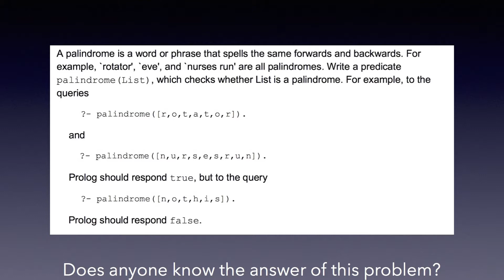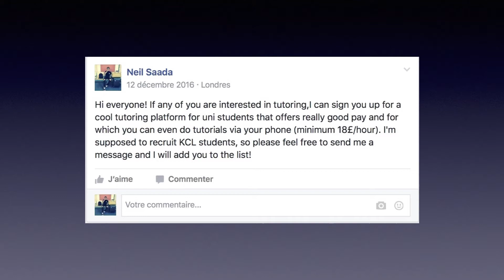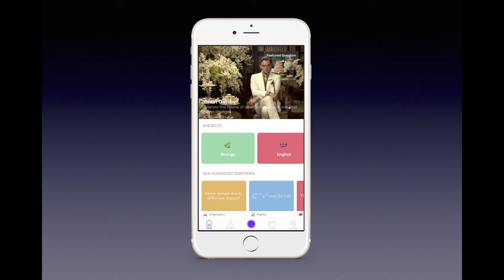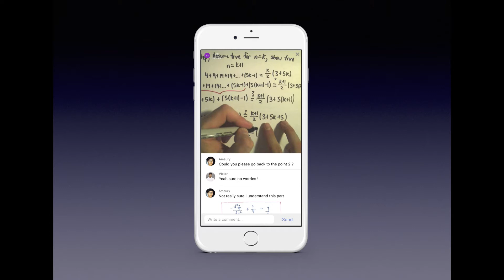Teech: Transforming Education, one step at a time | TEDxUAL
TEECH present their solution for a more personalised education experience— an app which allows students to be in direct contact with instructors from top universities. The three creators bring you this talk which explores the impetus for this technology and the way which it may shape the way we learn.

Neil Saada, Milo Rignell and Mathias Pastor are the founders of TEECH. It is an educational app which connects students and “Teechers” at top universities. Through this app students are able to speak directly with instructors who can look at specific ways to tackle their academic questions.